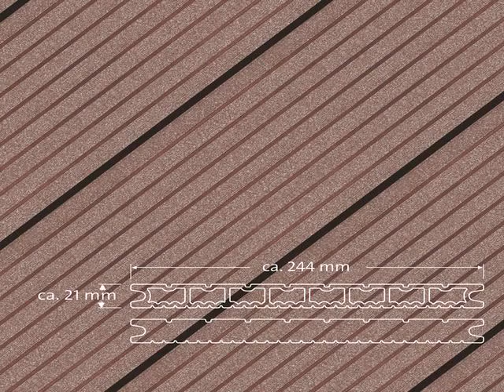eco friendly wpc decking in Dunedin